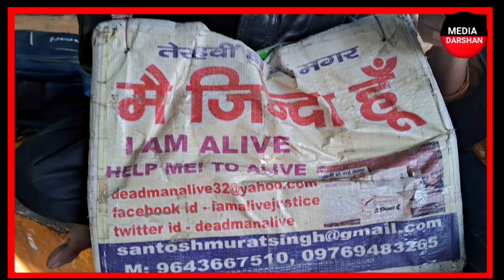⁠Modi और Yogi के खिलाफ लड़ेंगे चुनाव? बोले मैं जिं_दा हूं! ​⁠ Up Cm Yogi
⁠Modi और Yogi के खिलाफ लड़ेंगे चुनाव? बोले मैं जिं_दा हूं! ⁠ Up Cm Yogi ! 2024 Election